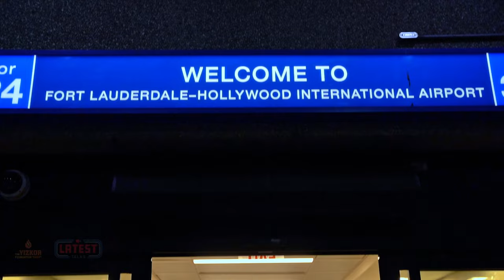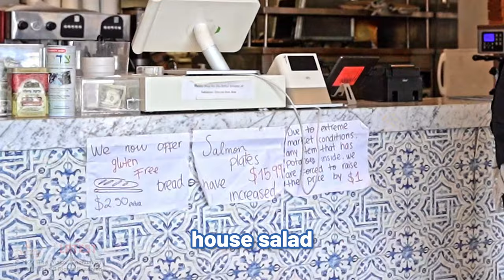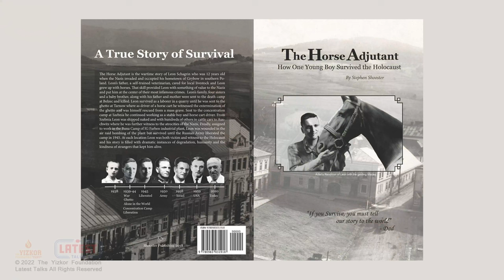WWII Survivor Having his Bar Mitzvah At Age 96 - Oct, 27, 2022 | Latest Talks Vlog (Eng. Subtitles)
Hershy Rubinstein (The Yizkor Foundation) interviews Holocaust survivors whenever there's an opportunity, he has an archive of over 1000 interviews he did in the past 25 years.
This Sukkos he was in Florida and did his usuals going around interviewing Holocaust survivors, but this time was different, he met Mr. Schagrin, during his interview Mr. Schagrin kept on mentioning that he never had a Bar Mitzvah.
On his way out Hershy called up Pinchus Raab and told him that he felt Mr. Schagrin is a little in pain for not having a Bar Mitzvah, because he was sent to the war at the young age of 12, and missed his opportunity. We must do something about it. Pinchus was moved and surprised to hear that because he had a project scheduled for the next week in Florida and once he's there with the team, he can extend their stay for another day and set up a full Bar Mitzvah experience for Mr. Schagrin, Hershy was so excited to hear that. and BS"D a week later we had the once in a lifetime opportunity to make this Beautiful Bar Mitzvah For Mr. Leon Schagrin At The Age Of 96.

Wanna know more about Mr. Schagrin?
Here's a link to his book

We will BEZH upload the full Drusha of Mr. Schagrin, Hershy Rubinstein & Rabbi Binyumin Feldbrand exclusively on our channel Platinum Membership tab.

Vloggers:
Hershy Rubinstein - The Yizkor Foundation
Shimmy Rubinstein - Photography
Mr. Leon Schagrin - Holocaust Survivor
Rabbi Binyumin Feldbrand - Rabbi of Bardichev Florida

Project By: Latest Talks & The Yizkor Foundation @theyizkorfoundation2620
Filmed By: @TwoToneMediaOfficial - (Yoni Steinfed)
Photography: @shimmyrubinstein
Shul: Bardichev Florida
Edited By: Pinchus Raab
Special Thanks: Lazer Deutsch, Shlome Krauss, Meilich Melber, Moshe Milstein, and all amazing people who participated at the Bar Mitzvah.

0:00 Intro
0:07 Travelling To Florida
0:41 LuxuryKosherVillas.com
0:57 The Next Morning
1:27 Arriving To Shul
1:43 The New Scandal DVD
2:16 Mr. Schagrin Arriving
2:22 Kol Mevaser | Yiddish24 Interview
2:27 Talis / Tefillin
3:03 Aliya
3:24 Bavarfen
3:40 Surprise Tefillin Cake From The Cheider
3:50 Cheider Kids Singing
4:08 Finish Davening
4:17 Chilu Posen Inviting Everyone To The Bar Mitzvah
4:21 Strauss Bakery
4:37 Bar Mitzvah
4:49 Hershy Rubinstein Speaking
6:09 Rabbi Binyumin Feldbrand Speaking (Rabbi Of Shul & Cheider)
6:21 Holocaust Survivor Mr. Schagrin Speaking
6:44 Simon Tov
6:57 Mr. Schagrin's Auschwitz Number (161744)
7:02 Going To Rabbi Feldbrand's Cheider
7:21 Mr. Schagrin Giving Pekalach To The Kids
7:40 Please Consider Subscribing